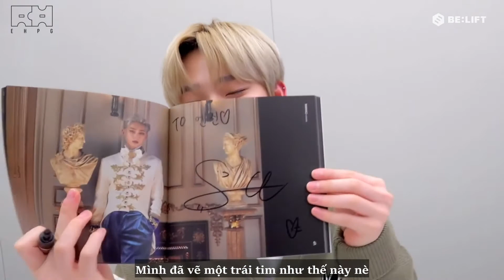[VIETSUB] ENHYPEN Fan sign Simulation - ENHYPEN (엔하이픈)